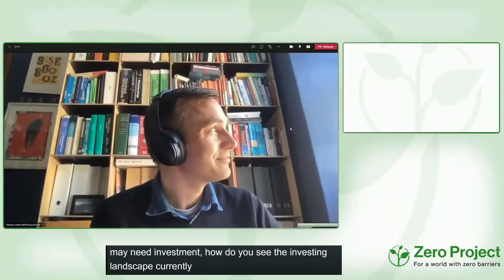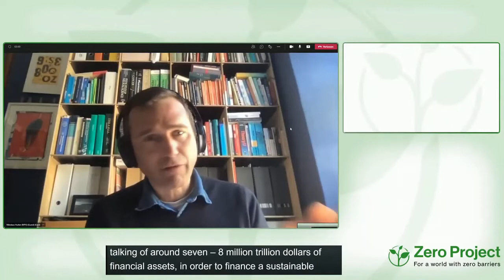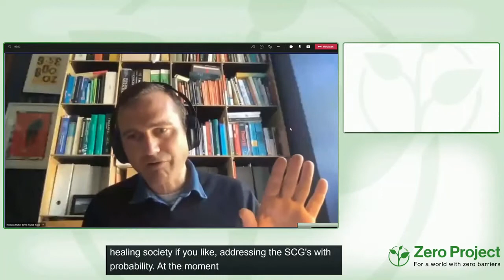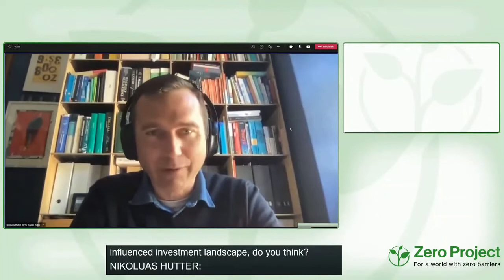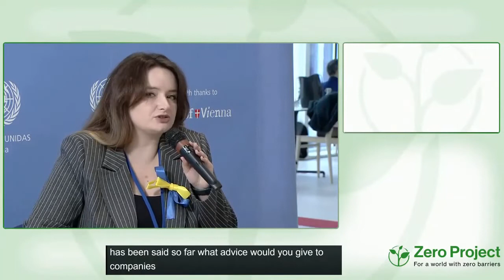Vienna Business Agency: Impact Investing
Speaker:
Sasha Lipman, tech2impact, Austria
Nikolaus Hutter, New Paradigm Ventures, Austria